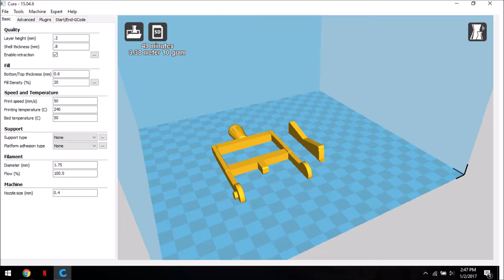Frankenstein Light Switch